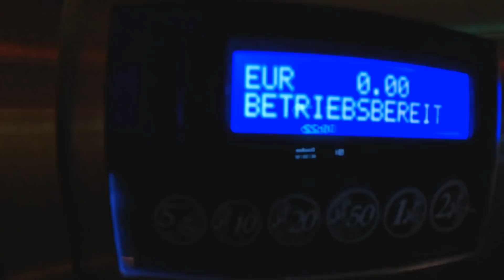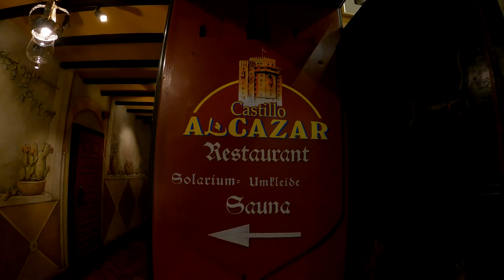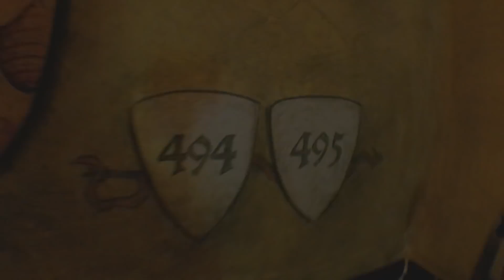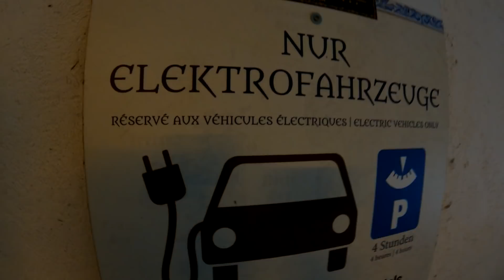CASTILLO ALCAZAR ZIMMER CHECK / Standard vs Plus / Europa Park / Buffet / Frühstück / Mini Disco /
Castillo Alcazar inklusive zwei verschiedene Zimmer, Buffet und Frühstück plus tierischen Besuch

Aktuelle Mitglieder:

 Fans:
Bcdme_jeko1982
Alex & Pete
Stefan Holtkamp
Mr Daniel
Coaster Gulasch

Freaks:
Benjamin Haser
Lukasletsplay
Ben & Beyond

 Junkie:
FreizeitparkFan06

Kamera : Insta 360 One X2 / Gopro Hero 9